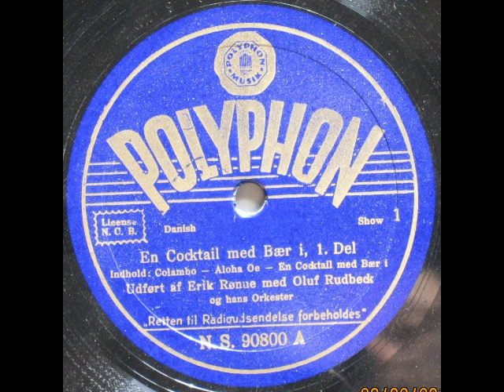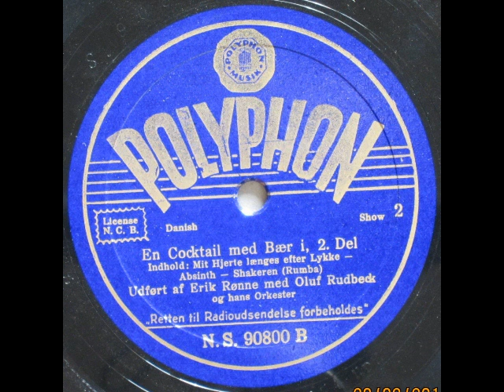Fumlerød Radio. En Cocktail med Bær i – Oluf Rudbeck; Erik Rønne 1938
En Cocktail med Bær i

Potpourri:
Columbo
Aloha-Oe
Mit Hjerte længes efter Lykke
Absinth
Shakeren (Rhumba)

Oluf Rudbeck og hans Orkester
Sang: Erik Rønne

1938